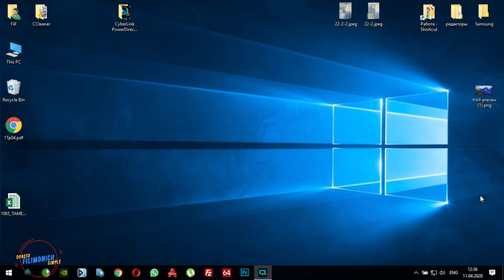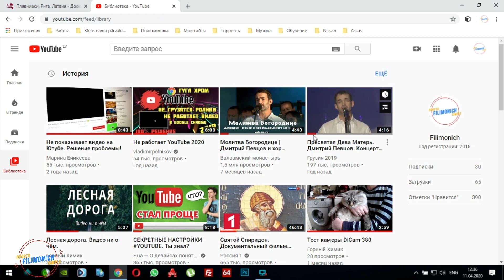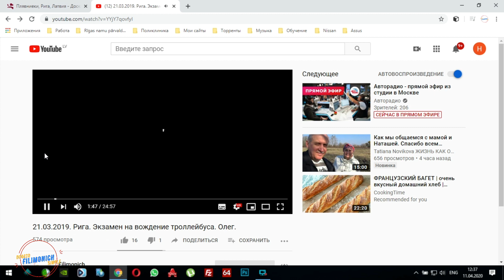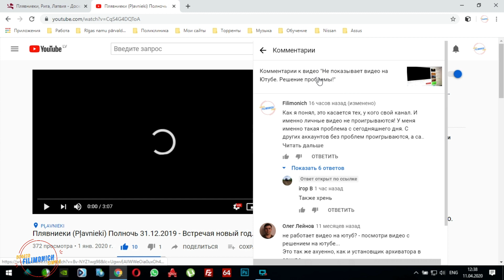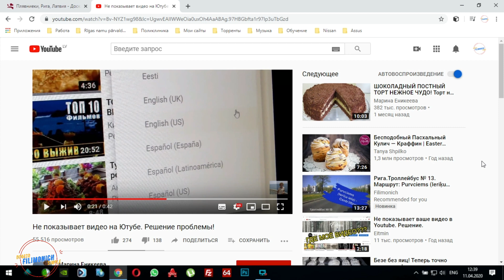Youtube. Проблема просмотра своих видео на канале. Просим помощи!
Буквально вчера появилась проблема с просмотром своих видео на канале Youtube. Чужие видео просматривать могу без проблем. При загрузки просмотра своих -включается колёсико просмотра и ничего не происходит. На временной шкале при передвижении ползунка картинка видна. В тоже время с других аккаунтов мои видео просматриваются без проблем!  Решение я не нашёл! Прошу помощи в комментариях. Возможно такая же проблема и он решил её. Спасибо!